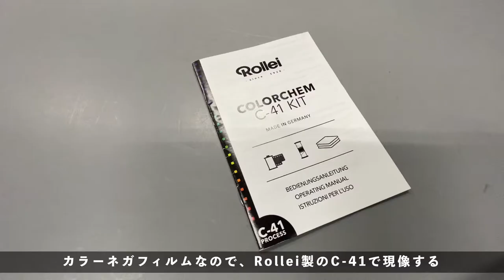【Photo】ポケットフィルム、現像 C-41 by USSR TANK!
前回紹介したソビエト製の現像タンクの使用例。2本の110ポケットフィルムを同時に現像してみた。カラーネガフィルムなので、C-41処理をする。

外蓋から現像液が滲み出し、なかなか激しい攪拌はできない。その分、リールへの現像液の浸透が危ぶまれたが、杞憂に終わった。概ね結果は良好、ただし、フィルムの末端2カットの一部に謎の現像ムラがあった。
また、暗室でのフィルム装填も、16mm幅のフィルムだったこともあり、ちょっと難しかった。リールのフィルムガイドが完全暗室だと分かり難く、特に2本目の装填に時間がかかる。これが、35mm幅以上のフィルムであれば、それほど時間はかからなかった様に思う。

＊ご参考
【Photo】器用な現像タンク Multi-use Tank from USSR!